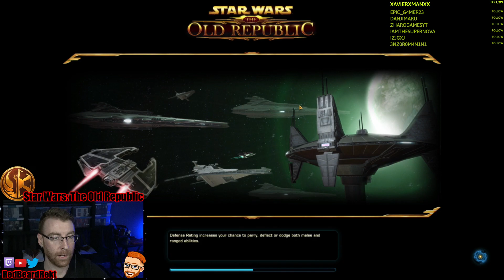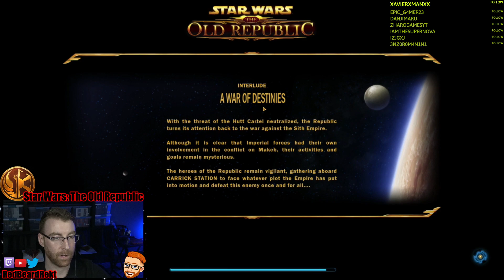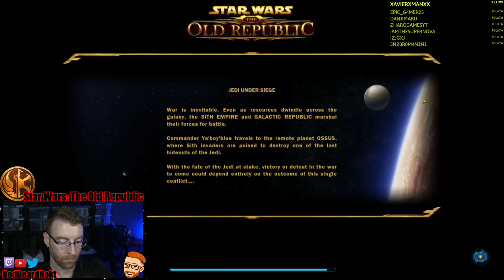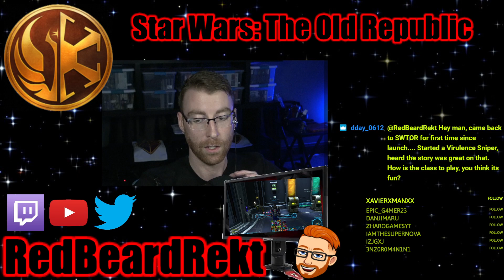Stream #29 (part 1): SWTOR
We start off on my Assassin finishing the PvP weekly mission and personal conquest for the week. We then move on to my shadow doing the same thing. With both weekly tasks done for them I move on to leveling my Mercenary getting him to nearly 75 and also completing his weekly tasks.